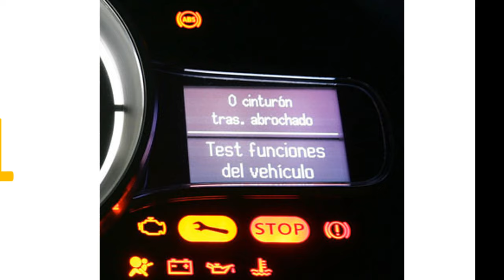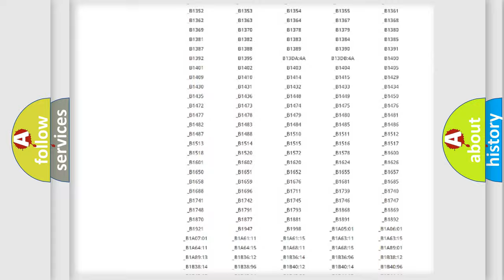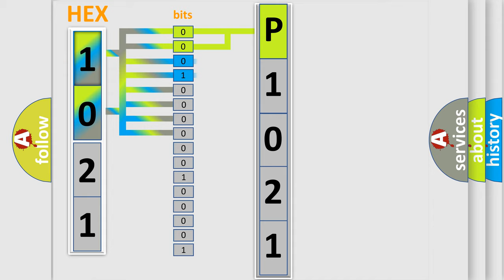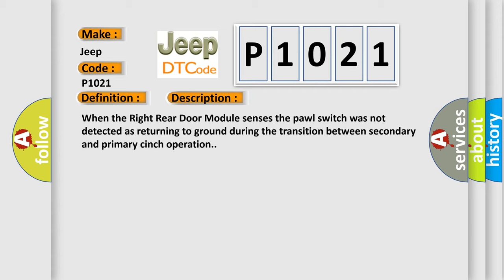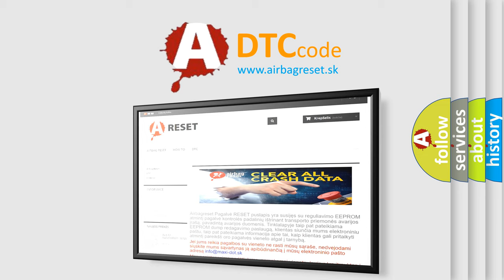DTC Jeep P1021 Short Explanation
Contents:
0:21 Basic DTC analysis according to OBD2 protocol standard.
1:48 Insight into programming
2:58 A diagnostically understandable description of the Diagnostic Trouble Code
3:05 Basic error definition

Make:
Jeep
Code:
P1021
Definition:
Right Power Sliding Door Latch Release Pawl Switch Performance
Description:
When the Right Rear Door Module senses the pawl switch was not detected as returning to ground during the transition between secondary and primary cinch operation.
Cause:
BINDING RIGHT SLIDING DOOR MECHANISMDOOR LATCH STICKING(Q780) POWER SLIDING DOOR MUX RETURN OPEN(Q58) RIGHT PAWL SWITCH SENSE OPEN(G58) RIGHT PAWL SWITCH SENSE CIRCUIT SHORTED TO THE (Q780) POWER SLIDING DOOR MUX RETURN CIRCUITPOWER SLIDING DOOR LATCH